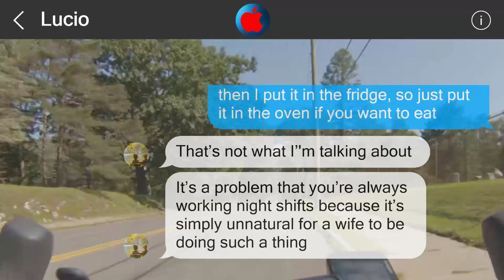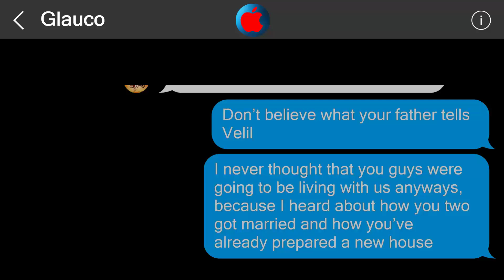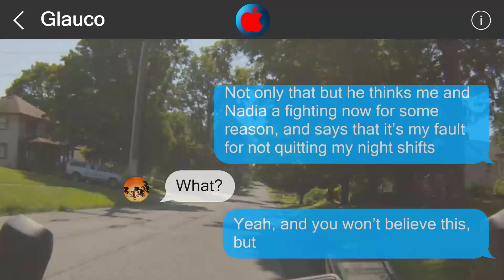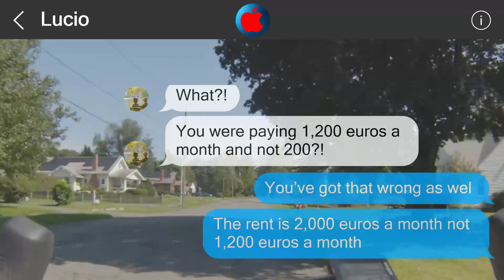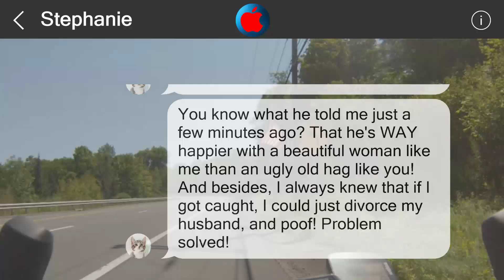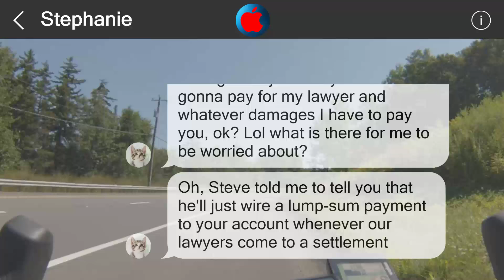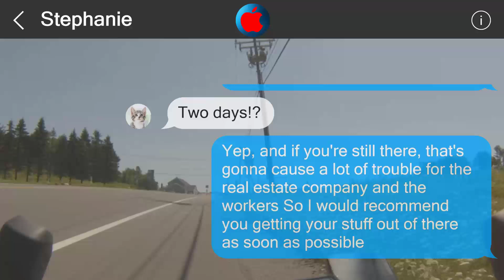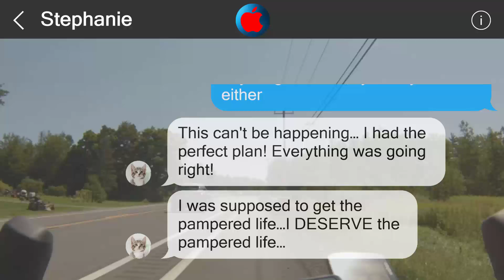Underestimate me, regret it 26733